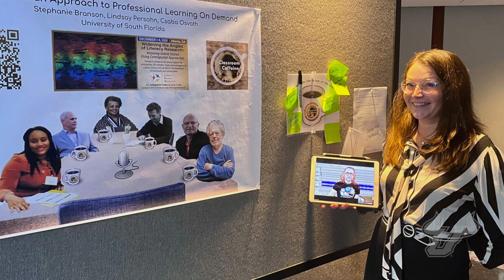USF Sarasota-Manatee Faculty Excellence Award: Lindsay Persohn, Ph.D.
Lindsay Persohn is an assistant professor in the Literacy Studies program in the USF College of Education at the Sarasota-Manatee campus. Her research focuses on stories in a traditional sense through children’s literature and illustration. Through arts-based and creative methodologies, she aims to understand how stories unfold over time and what sociocultural messages those stories convey.

Persohn is the host and executive producer of the Classroom Caffeine podcast. The show offers a storied approach to connecting education researcher and practicing teachers, while providing context for research on public scholarship and knowledge mobilization, involving multiple USF student scholars. This work has also led to interdisciplinary research collaborations with other USF podcasters in fields of nursing, libraries, and university communications.